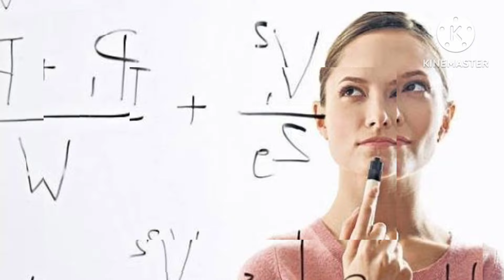Karodpati || Dhan aayega hi aayega || विजय दशमी को मात्र एक बार करें यह काम || Astro22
12 अक्टूबर 2024,Rahu का रामबाण चमत्कारिक उपाय पहली बार बनायेगा करोड़पति
पंडित आशीष शर्मा
ज्योतिष एवम कर्मकाण्ड विशेषज्ञ
पंजाब
कुंडली विश्लेषण करवाने के लिए whatsapp msg करें और शुल्क की जानकारी लें
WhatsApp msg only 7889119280